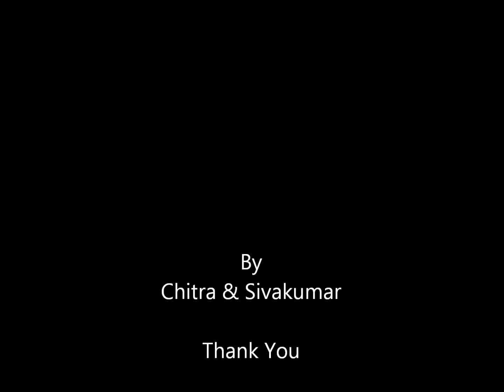2011 - Olympic Green Hike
With lush green trees and small water creeks and lot of steps, this trail is an easy and enjoyable one.